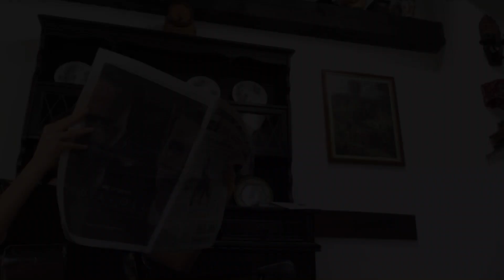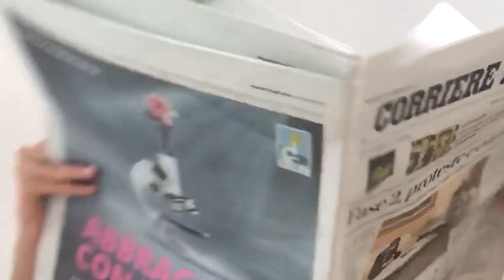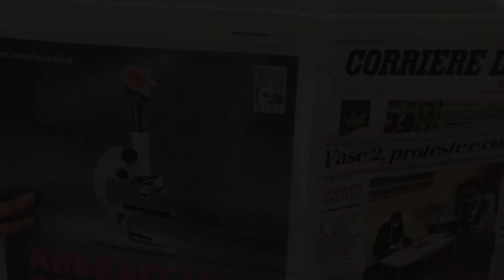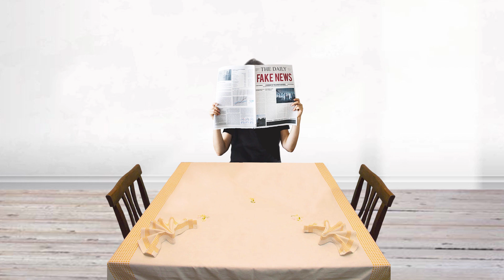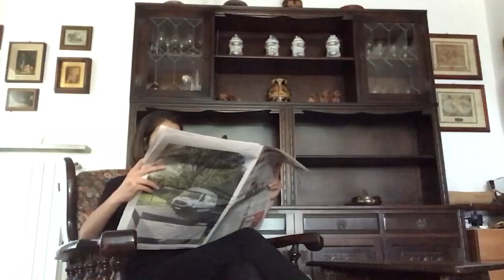La mini-serie TV DEDALOFILM! Il giro del mondo in 80 giorni - Episodi 1 & 2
Gli studenti delle seconde Media, insieme al prof. di Arte Matteo Storer, hanno deciso di trasformare il progetto di teatro sul "Giro del mondo in 80 giorni" in una miniserie con alcune parti animate ed altre recitate!  Ecco il primo e il secondo episodio della miniserie!